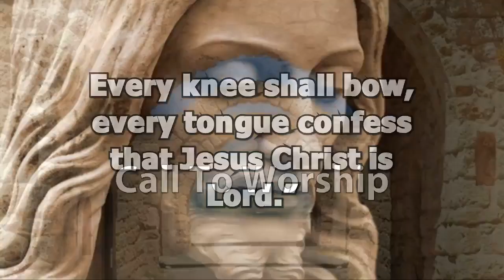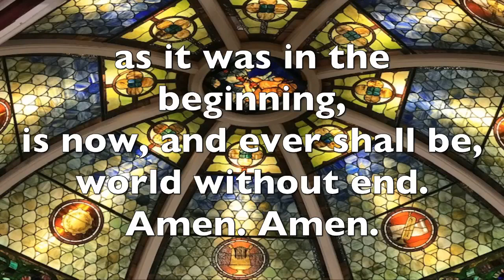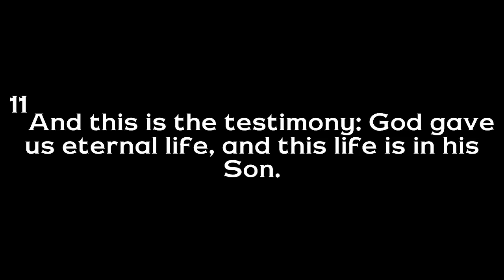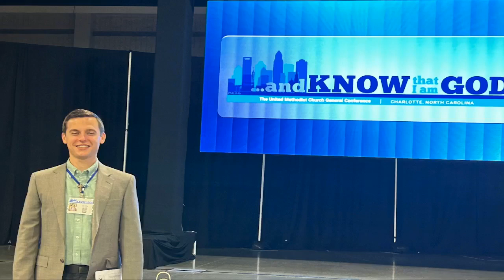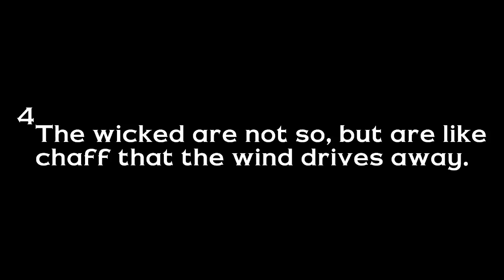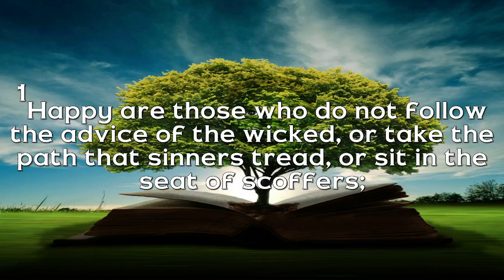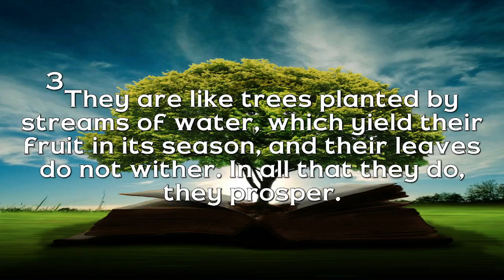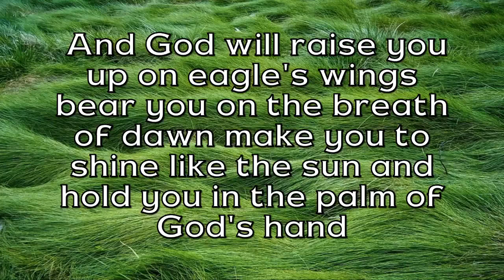Traditional worship service / Mother's Day 05/12/24